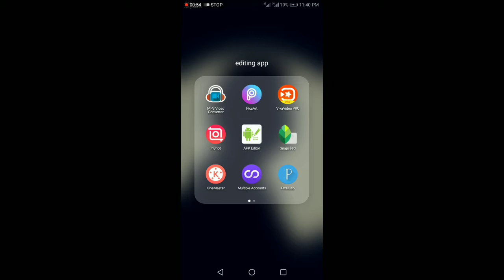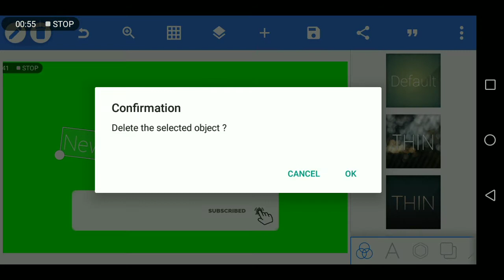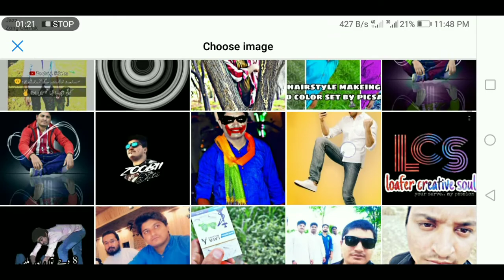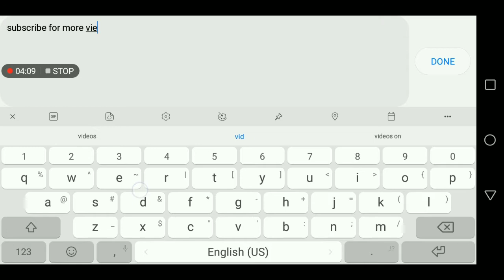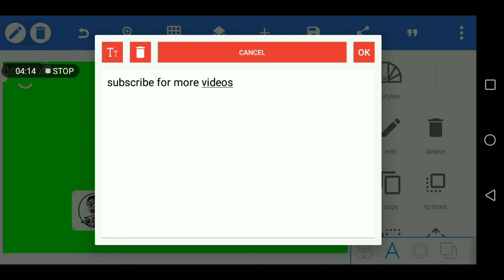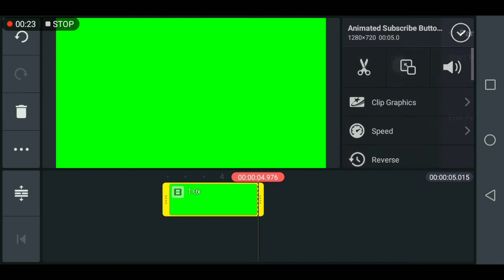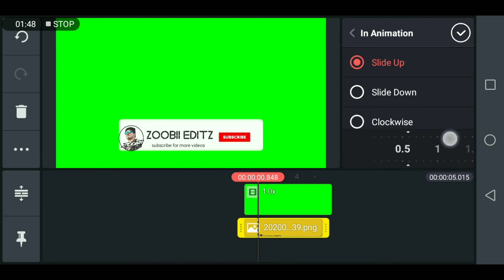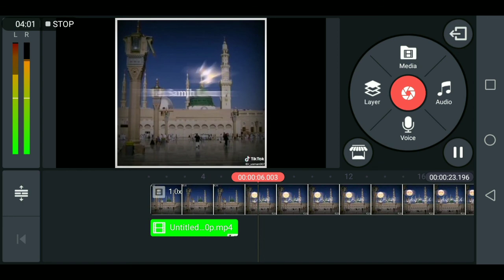Animated Subscribe Button || Kinemaster & pixellab || ZOOBII EDITZ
Must Try It Please,